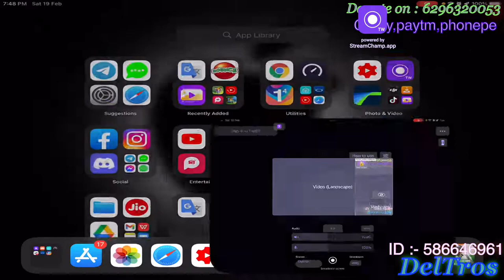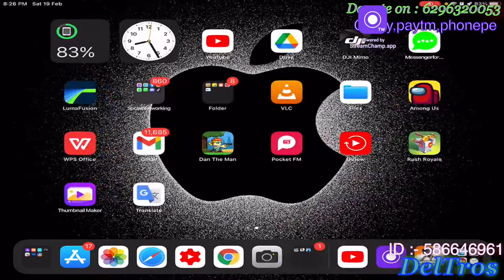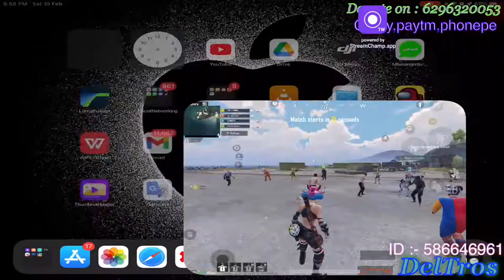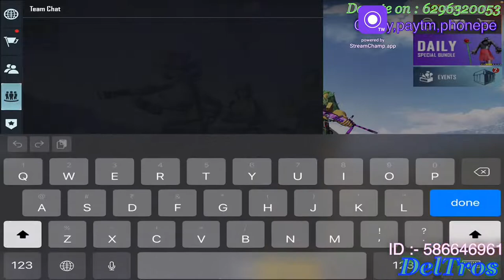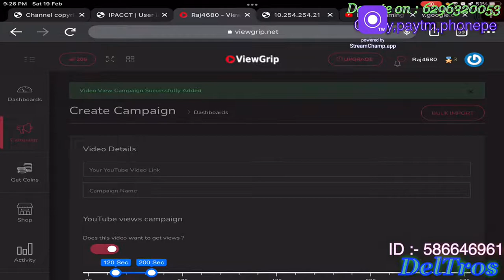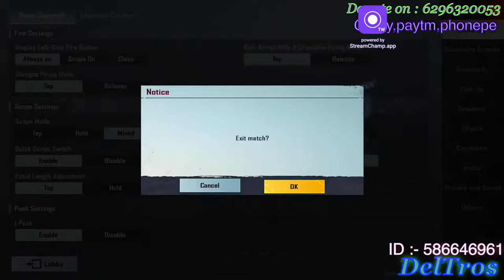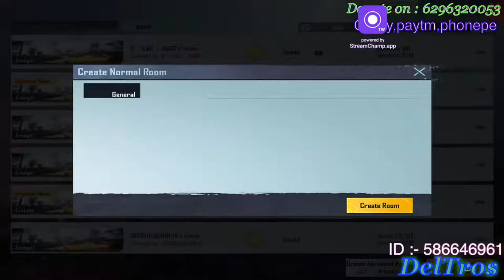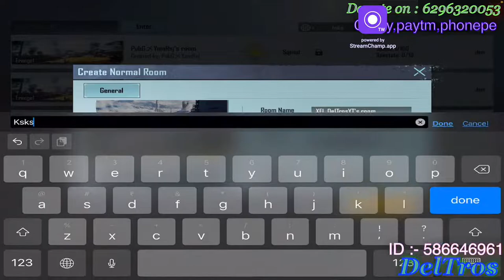🔴 DelTros is LIVE❤️‍🔥 I Have exactly 1249subs HATE TPP PLAYERS s8ul 😡 .!😱 BGMI IPAD MINI 5 gameplay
Top donations:- Kamlesh Biswal : 1600 rs/ frag gamerz yt : 1160 rs /  Lithal bhaii: 500 rs / Saloni: 100rs  /6F NINGA : 60/ theraka: 70rs / BaTtle OP :-20 rs / hurricane: 20 rs / Kartik Biswas: 10 rs. really thx guise

this video is :- live stream of pubg

• new device :- iPad mini5

• Wifi :- Alliance
• Wifi installation charge :- 4599/- RS
• Wifi speed :- 60 MBPs
• Wifi monthly package :- 599/- RS

Pubg mobile
Pubg m
RD DelTros
Ipad mini5 pubg mobile

Ham har roj alag alag game khelte Hain..!!
Jesa ki :- pubg, or🤔 pubg , or pubg , or ha kabhi kabhi pubg bhi khelta h 😏

bgmi live stream iPad mini 5 | 5 fingers claw + gyro 😎

RD DelTros

BGMI ID :--

SUBSCRIBERS GAME will be held soon and then l'll play with you guys... Don't ask to play everyday ??

livestream live pubg mobile
ipad mini 5 pubg gameplay gaming review
solo conqueror
solo conqueror pubg mobile conqueror conqueror solo